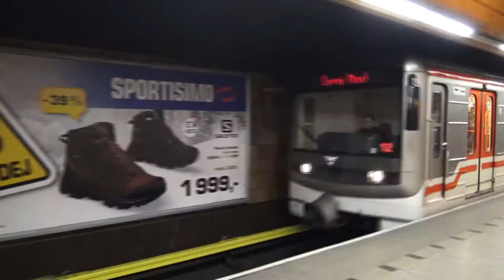TRAVESTITOU V PRAZE 2H / BLACKFISH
Nevsázejte se s přítelkyněmi, jsou zákeřné. Já například prohrál a musel jsem přes celou prahu na trénink breakdance. 2h jsem si vyzkoušel, jaké je to být namalován a mít i vousy, které mi moc nerostou. Prostě pecka